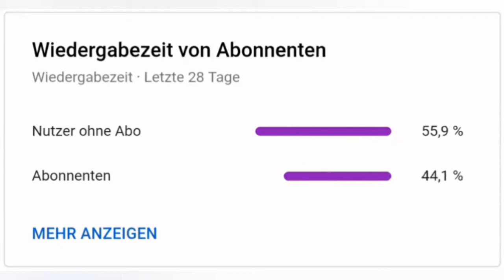Rache an Japan | Dictators: No Peace #11